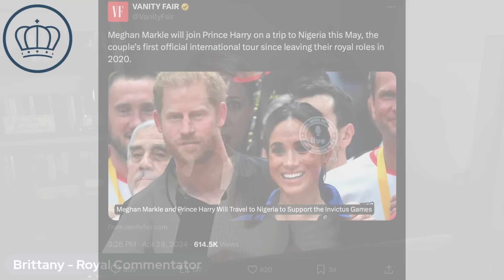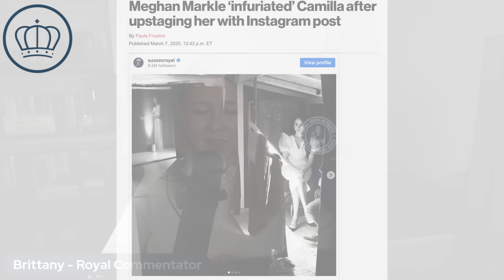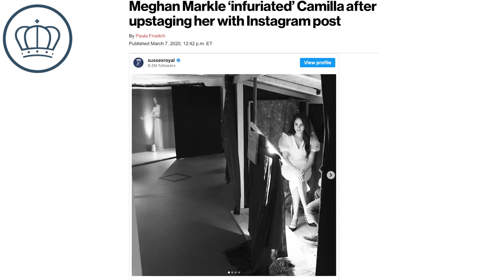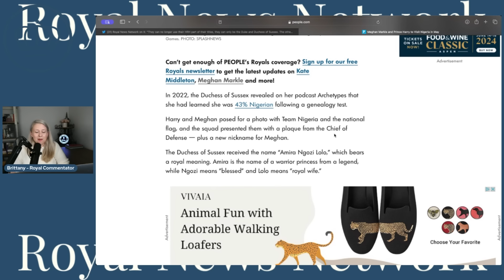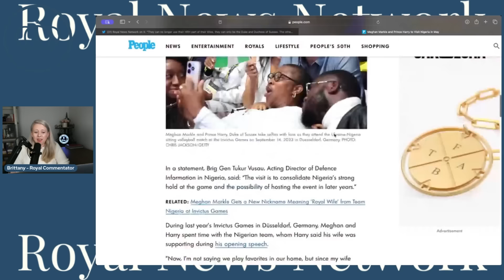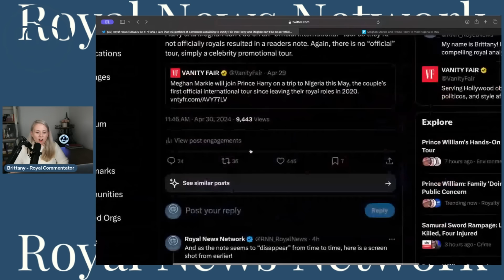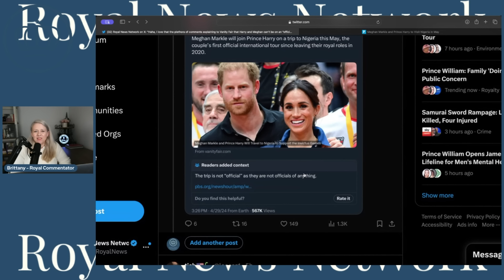Cosplay Royals Strike Again, Meghan Markle & Prince Harry to Go to Nigeria on Fake Royal Tour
YouTube.com/RoyalFashionNews